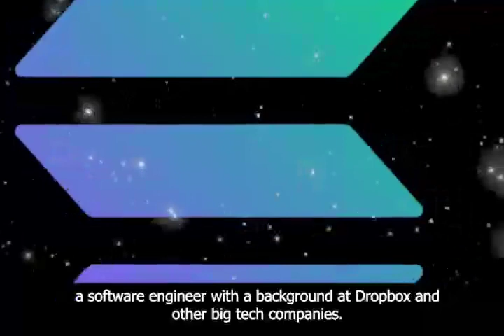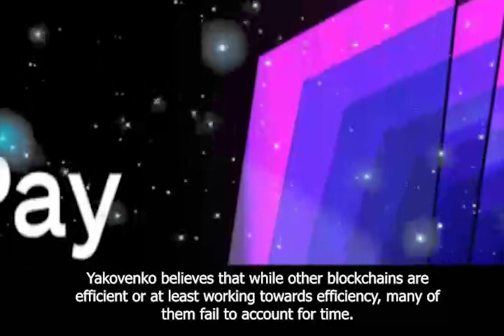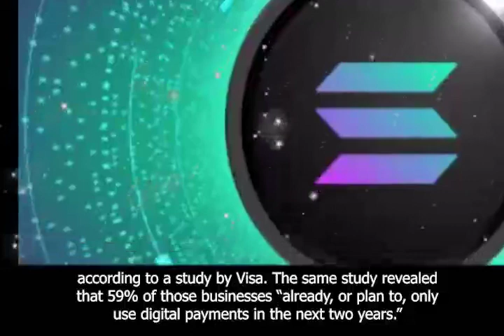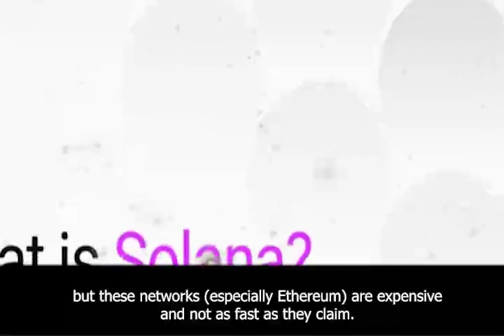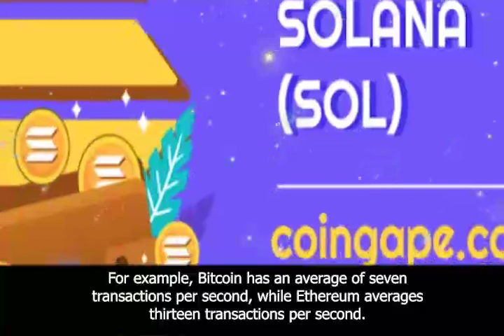Know What is Solana (SOL) Pay, and how does it work?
What is Solana?
Solana was founded in 2017 by Anatoly Yakovenko, a software engineer with a background at Dropbox and other big tech companies.
Yakovenko believes that while other blockchains are efficient or at least working towards efficiency, many of them fail to account for time. Instead of each block relying on a standard clock, each block runs on the local time of the relevant node.

History of Solana Pay
While Solana Labs was a big part of the Solana Pay development process, other companies were also involved. According to Shere, Circle, Checkout.com, Citicon, Phantom, FTX, and Slope all played a role in building the foundation of the digital payment platform Solana Pay.
Team Circle states that “73% of businesses believe accepting digital payments is the basis for growth by 2022,” according to a study by Visa. The same study revealed that 59% of those businesses “already, or plan to, only use digital payments in the next two years.” These statistics are part of the foundation of Solana Pay, as Solana Labs, Circle, and other partners want to be ready for these early adopters. Shere joined Solare Labs in 2021 to work on Solana Pay.

How does Solana Pay work?
The digital payment platform Solana Pay offers businesses and customers direct, fee-free transactions that are thought to have no effect on the environment by leveraging the power of the Solana blockchain network. The network claims to support 65,000 transactions per second and provides easy-to-use software development tools for businesses to integrate products with.

Advantages of Solana Pay
Of course, Bitcoin (BTC), ETH, and other cryptocurrencies claim to provide near-instant crypto payments, but these networks (especially Ethereum) are expensive and not as fast as they claim. For example, Bitcoin has an average of seven transactions per second, while Ethereum averages thirteen transactions per second.